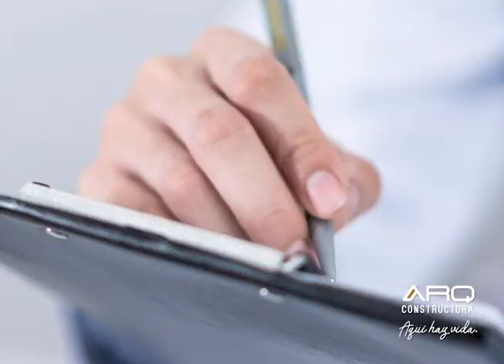Reactivación Sector Construcción Santa Rosa de Cabal. Arq. Andrés Osorio, Gerente ARQ Constructora.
¿Cómo iniciará la reactivación del Sector de la Construcción en Santa Rosa de Cabal? ¿Cuáles son las precauciones a tomar?

Los invitamos a ver este video, donde nuestro Gerente, el Arquitecto Alirio Andrés Osorio Gómez, nos explica las condiciones actuales para iniciar obras según las normativas nacionales aplicadas a nuestra ciudad.

Entrevista realizada vía telefónica en la emisora Antena de Los Andes 1520 AM el día 23 de abril de 2020

ARQ CONSTRUCTORA - Aquí hay vida.

Santa Rosa de Cabal, Ciudad Generosa.